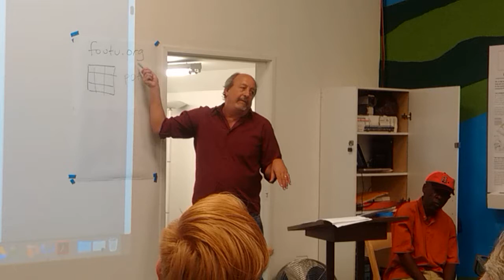Bad BIDness in the City of Angels (part 2)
Part 2 of a July 25, 2017 presentation at the Los Angeles Poverty Department on business improvement districts and the Skid Row Neighborhood Council formation process.  Business improvement districts in Los Angeles have a long history of lobbying the City government and of evading municipal lobbying laws to further the interests of the propertied classes.  Their opposition to Skid Row Neighborhood Council formation was another in a long line of coordinated attacks on the interests of low income and homeless Angelenos by BIDs in recent years.  It turns out to be surprisingly possible to track their activities using the California Public Records Act.